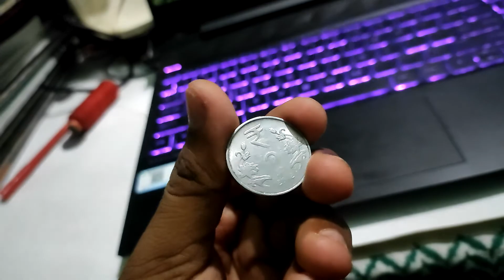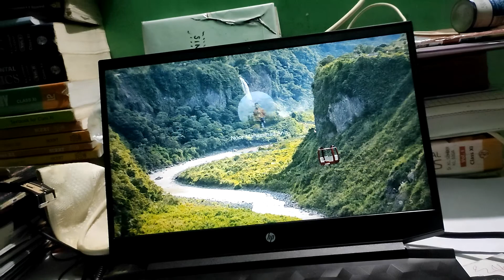My day before end semester exam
*LAPTOP FROM WEST BENGAL STUDENT CREDIT CARD 🔥*

MILESTONES
Joined YouTube :- June 16, 2k21

And it's glass protection

Your's faithfully
Noor..